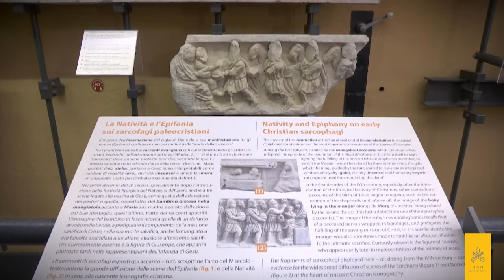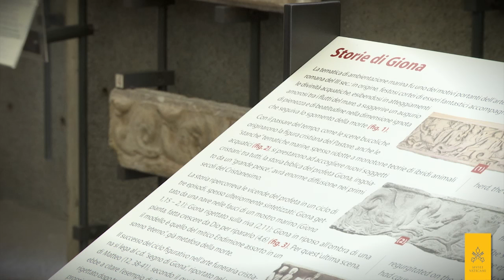Museo Pio Cristiano – Pius Christian Museum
Voluto da Pio IX ed allestito nella sua sede originaria nel Palazzo Apostolico del Laterano dal gesuita Giuseppe Marchi e dal grande archeologo Giovanni Battista de Rossi, il Museo Pio Cristiano è composto quasi nella sua totalità da sarcofagi con figurazioni cristiane dal III al V secolo d.C., ed è inscindibilmente legato al Lapidario Cristiano. Nel 1963, per volontà di papa Giovanni XXIII, il Museo Pio Cristiano fu trasferito dal Laterano al Vaticano, dove venne riallestito da Enrico Josi, cercando di mantenere l’organizzazione precedente sia pure rivista con criteri espositivi moderni, e nuovamente inaugurato nel 1970.

Desired by Pius IX and set up in its original location in the Lateran Apostolic Palace by the Jesuit Giuseppe Marchi and the great archaeologist Giovanni Battista de Rossi, the Pius-Christian Museum is composed almost entirely of sarcophagi with Christian imagery dating from the third to the fifth centuries A.D., and it is inseparably linked to the Christian Lapidarium. In 1963, at the behest of Pope John XXIII, the Pius-Christian Museum was transferred from the Lateran Palace to the Vatican, where it was set up by Enrico Josi, who sought to maintain the previous layout, with some revisions on the basis of modern exhibition criteria. It was newly inaugurated in 1970.

Musica "Limited Music Trade"